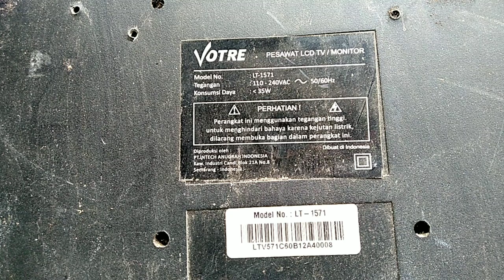LCD TV Rusak,Adakah Rosok yang berharga | Bongkar VOTRE LCD TV Rusak.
Kali ini kita membongkar LCD TV
Merk VOTRE 17"
Apa saja isinya ?
Adakah sesuatu yang berharga ?
Yuk simak pembongkaran nya ya..